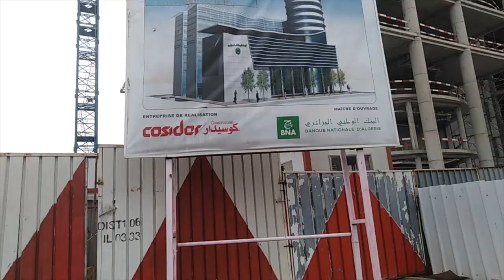💪شاهدوا اين وصلت اشغال المقر الجديد للبنك الوطني الجزائري 💪BNA💪